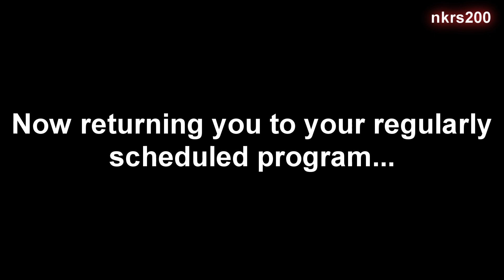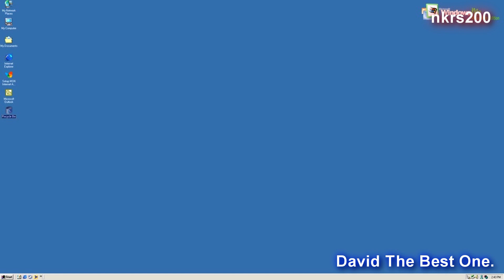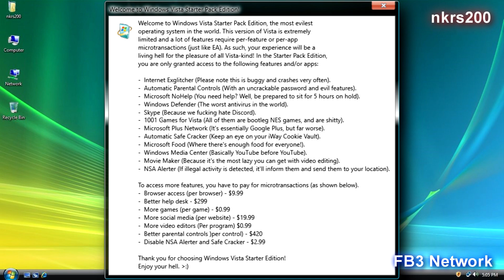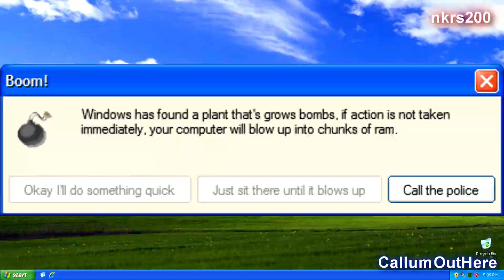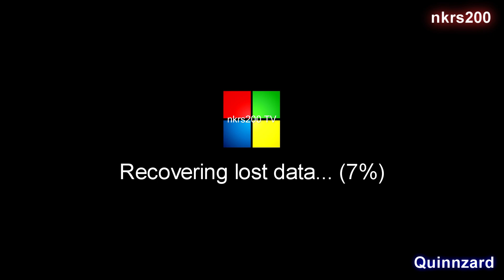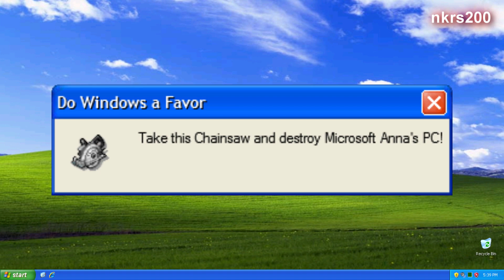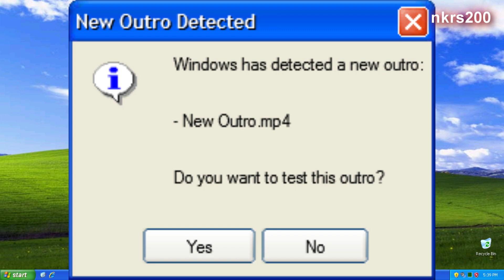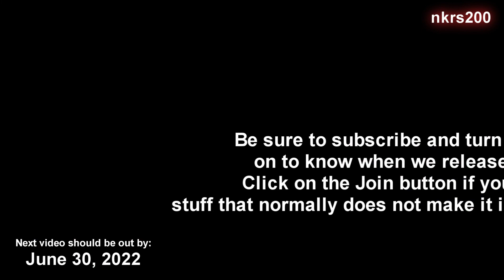THOSE ARE NOT CHAINSAWS | Microsoft Sam reads Funny Windows Errors Season 13 Episode 5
Welcome back to another episode of Funny Windows Errors featuring your favorite taco eater, Microsoft Sam!  In today's episode, he steals his boss's wallet- wait a moment...

The nkrs200 Network is back.  You can go to the new nkrs200 Network location

Error Requesting Link!

News Bulletin Requesting Link!